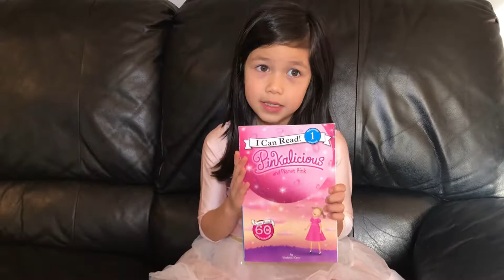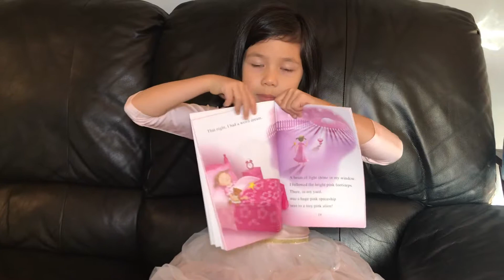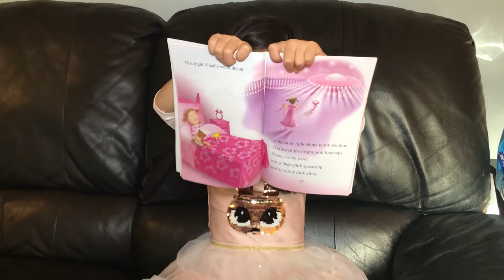Maya reviews Pinkalicious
Book review for Pinkalicious and Planet Pink